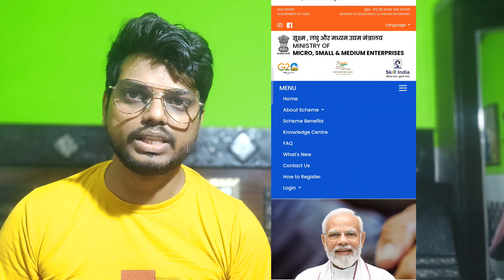Vishwakarma Yojana 2023 - Apply Online, Registration Start ✓ Yojana ₹15000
Vishwakarma Yojana 2023 Apply Online
Registration Start 2023

Is video mein aapko sikhaya gaya hai ki pm Vishwakarma Yojana 2023 ko online aavedan kaise karna hai Puri jankari video mein Di gai hai

How to apply pm Vishwakarma Yojana 2023
Is Yojana mein ₹15000 ki Rashi sidhe aapke account khate mein milegi

Gyan Class Online Learning